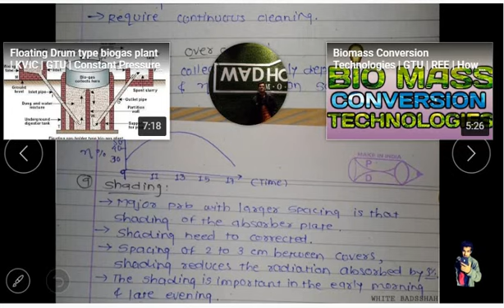Chapter-05_Solar Energy_Part-04